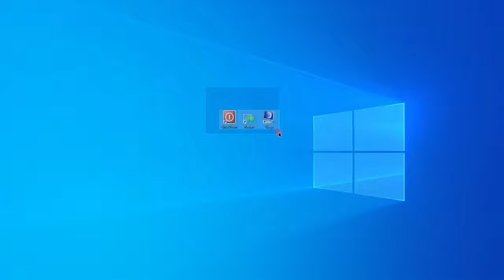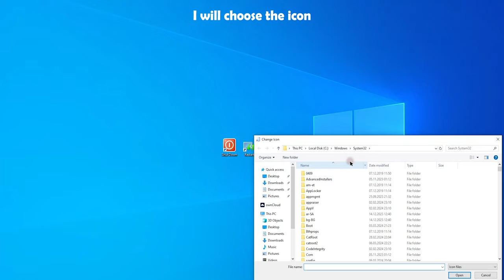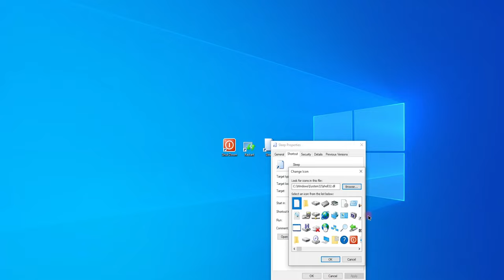Windows Efficiency Hacks: Create Quick Shortcuts for Shutdown, Restart, and Sleep!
Welcome to Isoft Consulting Technology Channel!
In this 2-minute and 20-second video, I'll guide you through optimizing your Windows experience by creating 3 essential shortcuts for shutdown, restart, and sleep. Say goodbye to the usual path through the start menu and save precious time with just a double click on these smart shortcuts.

🚀 **Video Highlights:**
00:00 - Introduction
00:14 - Step 1: Creating the Shutdown Shortcut
00:45 - Step 2: Restart Shortcut in Just a Few Clicks
01:26 - Step 3: Sleep Shortcut - Save Energy Quickly!
01:43 - Choosing Representative Icons

The commands for the 3 shortcuts:
For Shut Down - shutdown /s /t 0
For Restart - shutdown /r /t 0
For Sleep - rundll32.exe powrprof.dll,SetSuspendState 0,1,0

- Save valuable time in your daily life
- Personalize your desktop with attractive icons
- Learn additional tricks for customization

Let's make your Windows experience more efficient and enjoyable. 💻🔧